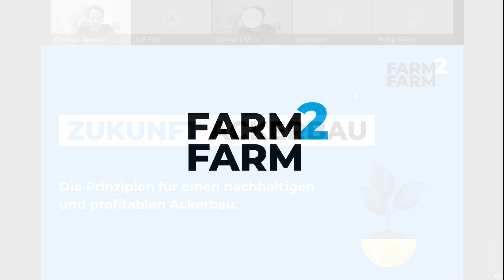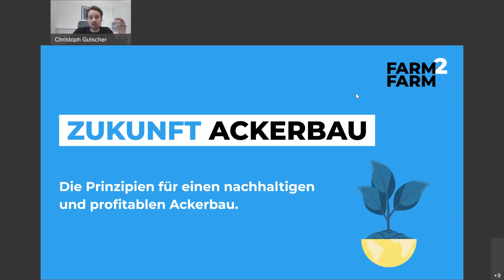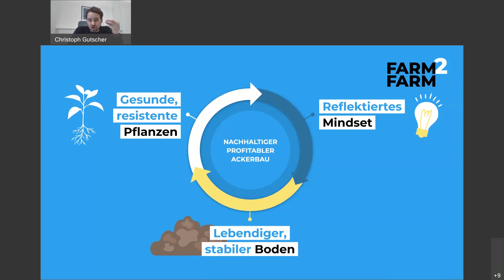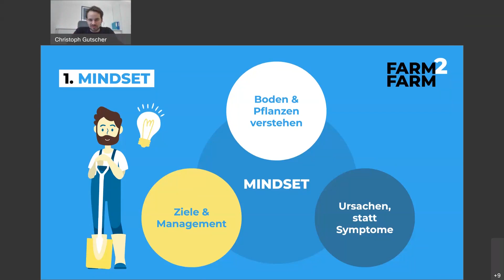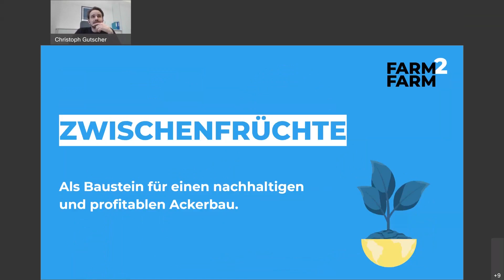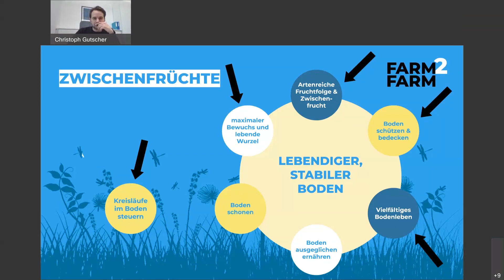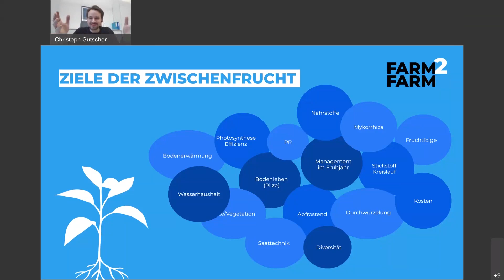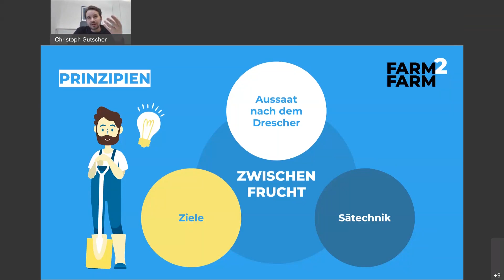Zukunft Ackerbau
🌍🌾 In diesem Video versuchen wir zu zeigen, dass nicht Einzelmaßnahmen entscheidend dafür sind, wie Ackerbau zukunftsfähig geführt werden kann, sondern das große Ganze beachtet werden soll. Und das beginnt mit jedem selbst, mit dem Mindset, mit dem Willen, Neues zu lernen. Dann kann lebendiger Boden aufgebaut werden, so dass gute und stabile Erträge eingefahren werden können!

00:00 Intro
00:49 Der Landwirt als Unternehmer
04:08 Nachhaltiger, profitabler Ackerbau
05:27 Das Mindset
09:06 Lebendiger, stabiler Boden
19:20 Gesunde, resistente Pflanzen
20:24 Zwischenfrüchte

🎈 Wenn ihr uns helfen wollt, dann teilt die Videos mit euren Berufskollegen!
Sollen wir dich verständigen, wenn ein neues Video rauskommt?